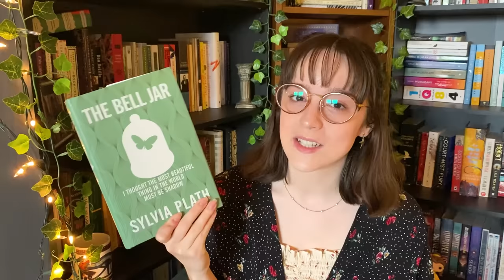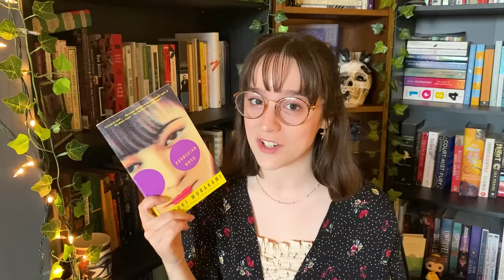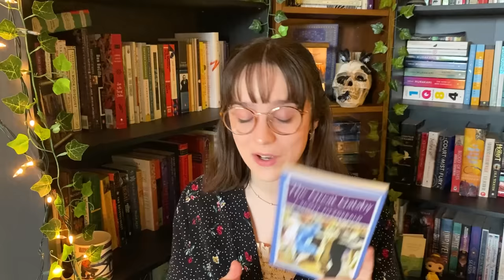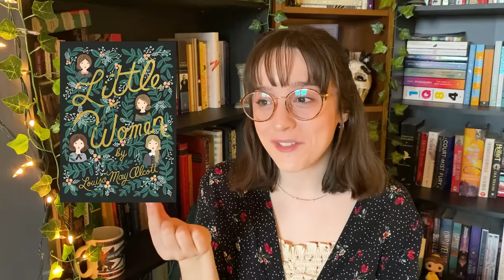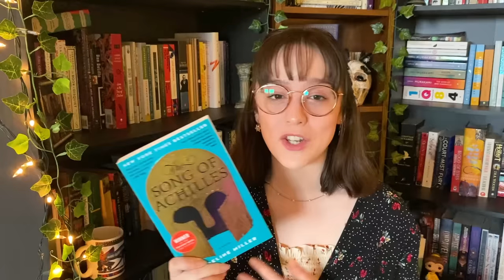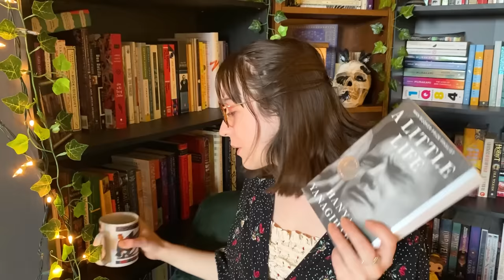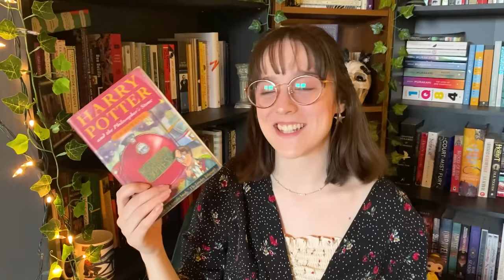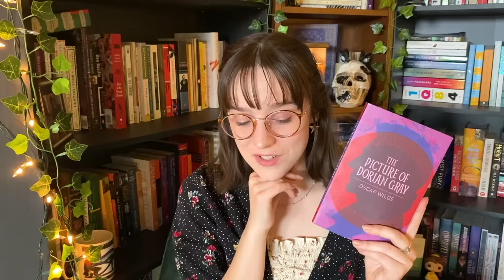I asked 1,000 people what their favourite book is 👀 here are the top 20 novels!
hi! welcome to a list of your favourite books!! very excited to see the comments and find you from your fave and why you love these books - I also hope you find some wonderful book recommendations!